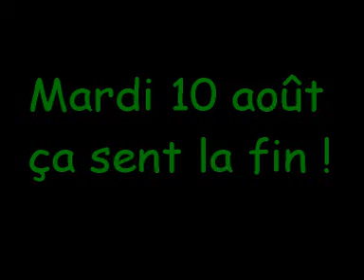irlande 7 jour